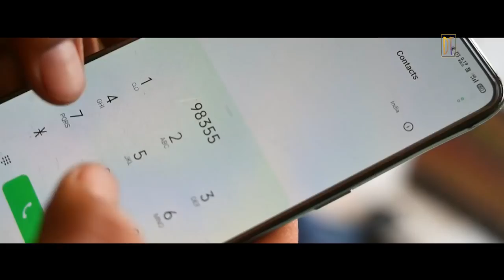chori chori -Deepak Tiwari Sona sharma- Bhojpuri -Love song -cute Love story yaad Aawela